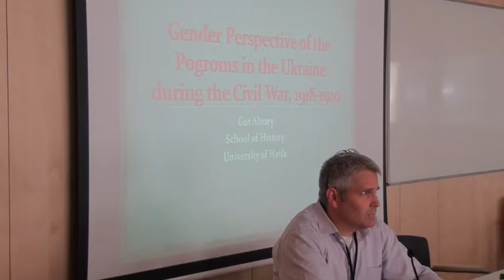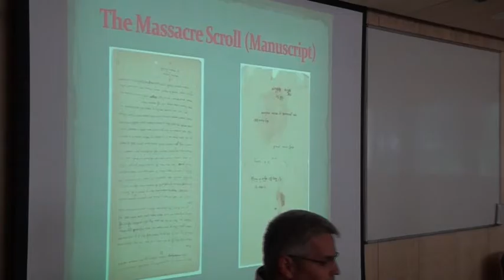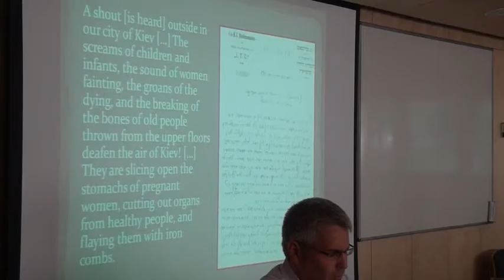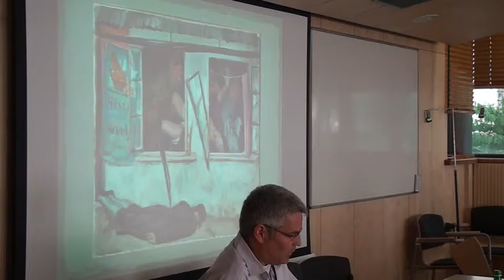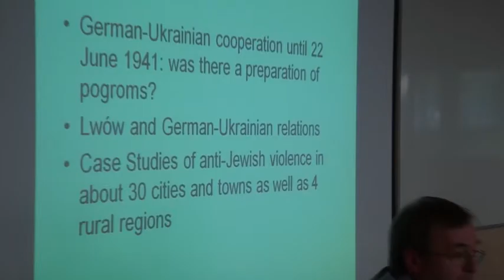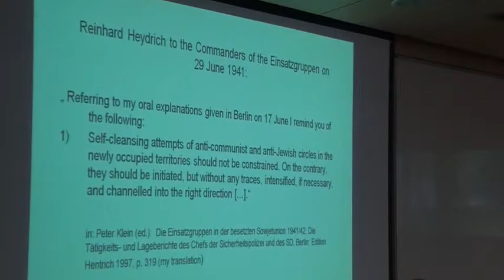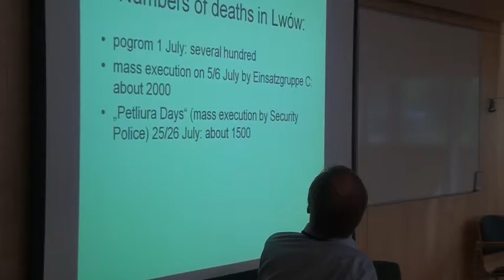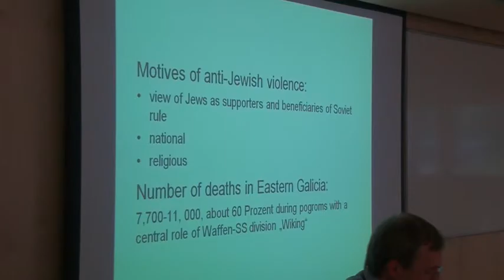"Pogromy Żydów na ziemiach polskich w XIX i XX wieku." 11 VI 2015 cz. 3